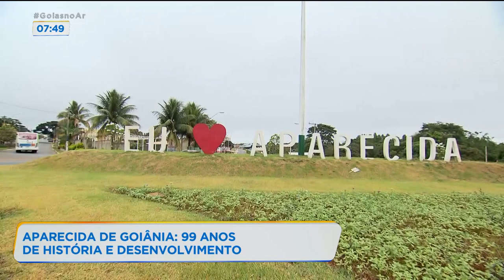APARECIDA DE GOIÂNIA: 99 ANOS DE HISTÓRIA E DESENVOLVIMENTO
APARECIDA DE GOIÂNIA COMPLETA HOJE 99 ANOS. QUASE UM SÉCULO DE HISTÓRIA E DESENVOLVIMENTO. COLADINHA AQUI COM A NOSSA CAPITAL, APARECIDA PASSOU DE CIDADE DORMITÓRIO PRA UM DOS PRINCIPAIS MUNICÍPIOS DO ESTADO.